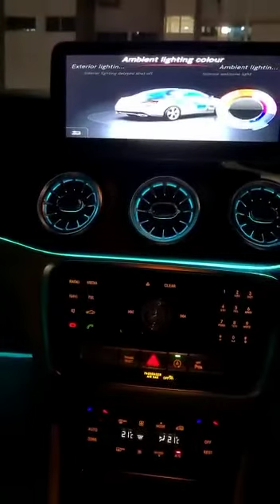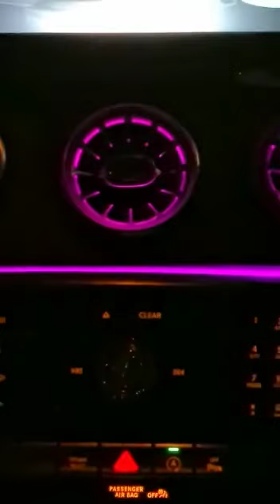Mercedes CLA180 12 LED Ambient Lighting Retrofit with 5 LED Aircon Vents